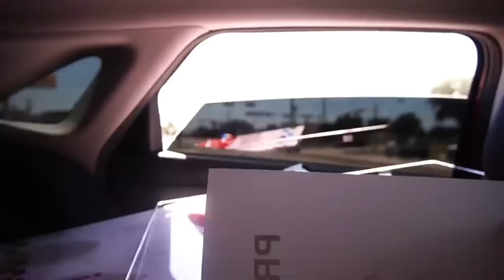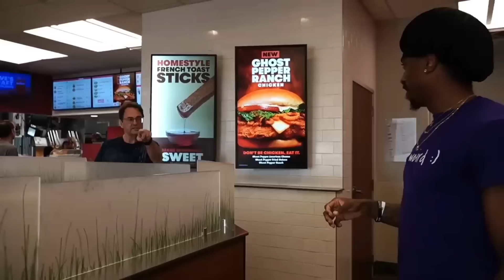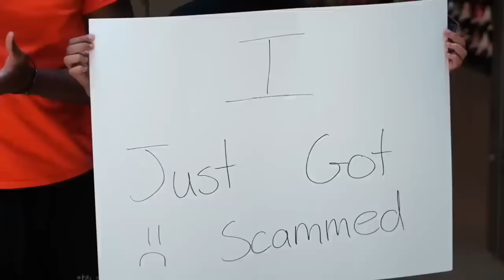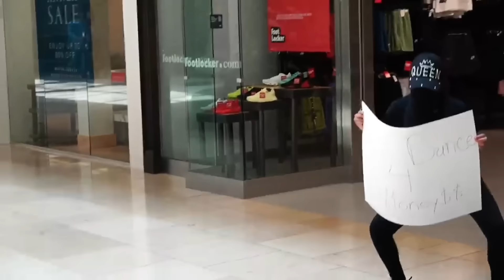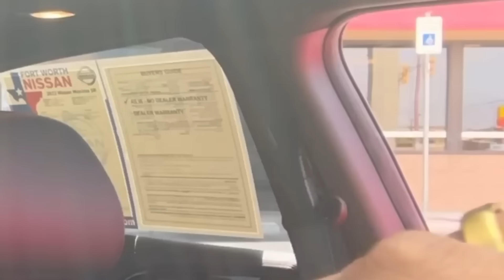Funniest Videos of 2023!